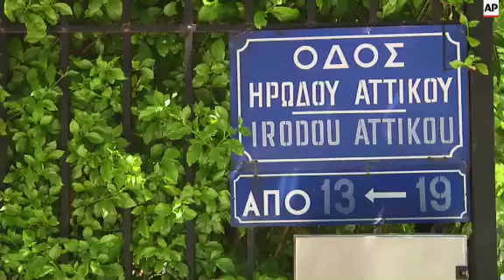Ministers gather for meeting with Varoufakis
(3 Jul 2015) Greece's top banking officials met with Finance Minister Yanis Varoufakis on Friday ahead of a crucial referendum called for Sunday that will see Greeks voting in favour or against a bailout plan.
Leaving the Finance Ministry, Deputy Prime Minister Yannis Dargasakis said the ATMs at the country's banks have now been restocked with banknotes.
The announcement comes after a week of bank closures, when Greeks were restricted to daily withdrawals of 60 euros (67 US dollars) in a bid to prevent money leaving the country.